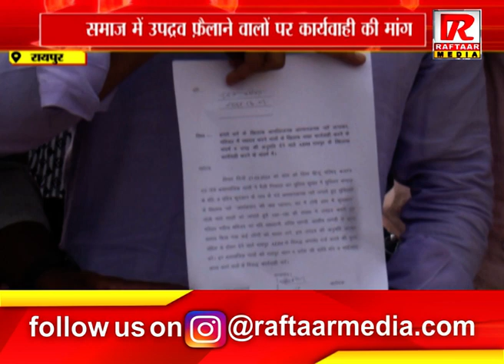रायपुर : समाज में उपद्रव फ़ैलाने वालों पर कार्यवाही की मांग, मुस्लिम समाज ने सौंपा मुख्य निर्वाचन...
Raftaar Media